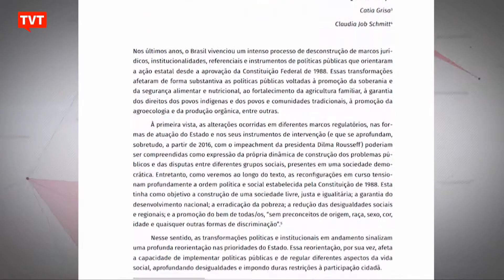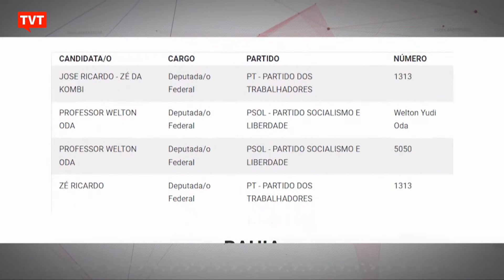Brasil tira dinheiro da agricultura familiar para o agronegócio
Estudo da ANA, a Articulação Nacional da Agroecologia, mostra que enquanto o setor e agricultura familiar são deixados de lado, em nome do agronegócio movido a veneno, quem perde é o Brasil.